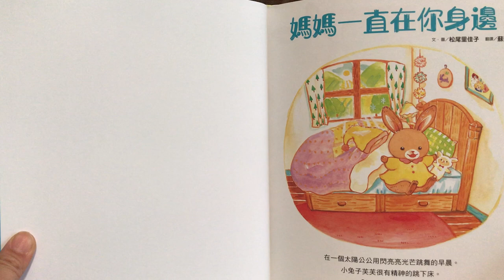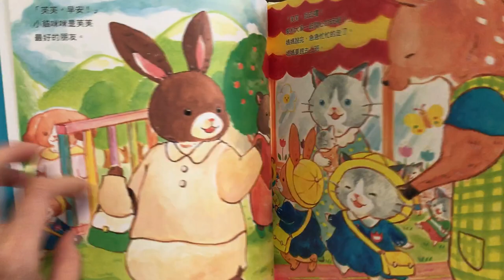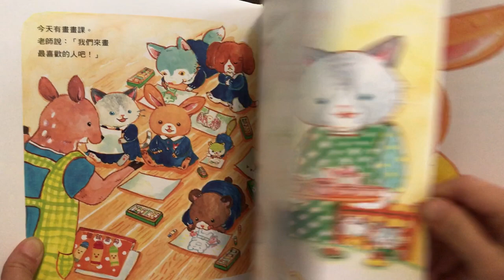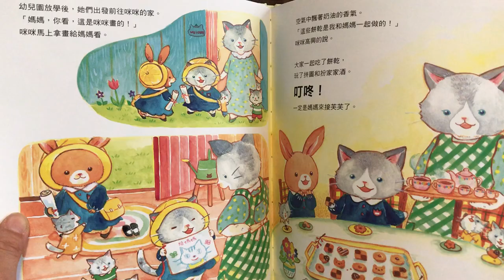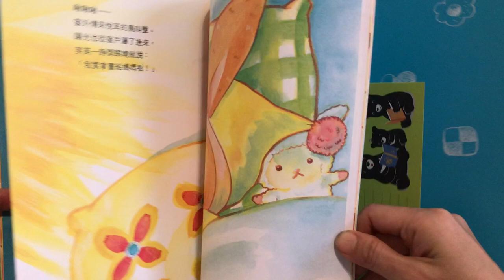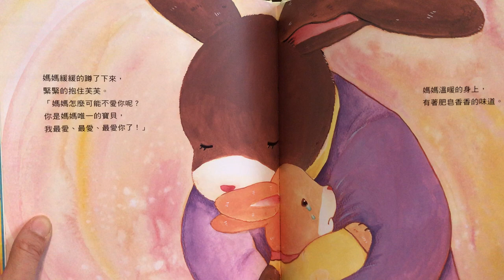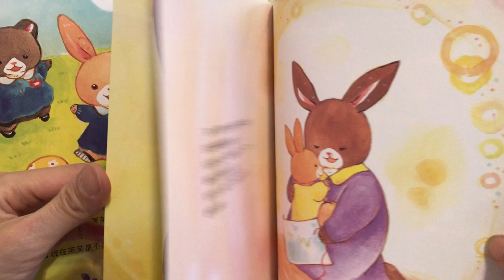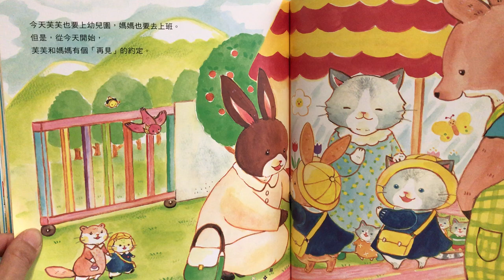媽媽一直在你身邊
作者：松尾里佳子
插畫家：松尾里佳子
譯者：蘇懿禎
種類：精裝薄頁繪本
適讀年齡：3-6歲
相關書籍：
主題/關鍵字：學前準備、分離焦慮、職業婦女、親子、溝通、愛、母親節

故事大意：芙芙是一隻可愛的小兔子，總是活潑又有朝氣。她的媽媽是位職業婦女，每天早上都很忙碌，做家務、準備早飯、打扮換裝，還得照顧芙芙，在有限的時間送孩子上學。今早，兔媽媽和孩子道別後，小兔子芙芙就和好朋友小貓咪咪一起進教室。第一堂是畫畫課，老師讓孩子們畫下最喜歡的人，芙芙和咪咪都畫了媽媽，她們很想趕快將畫作拿給母親看。放學時間到了，貓媽媽來接咪咪，小貓馬上把畫送給媽媽。芙芙跟好友相約課後一起玩耍，她在咪咪家享用美味的午茶，還玩了拼圖和扮家家酒。時間不早了，電鈴聲響起，芙芙以為是媽媽來接她回家，沒想到站在門口的是奶奶。兔媽媽因為工作忙碌要工作到很晚，於是芙芙和奶奶一起享用美味的晚餐還洗了舒服的熱水澡。夜漸深了，但是母親還沒回來，雖然芙芙想等媽媽，但是她敵不過睡意，很快就睡著了。隔天一早芙芙被鳥鳴聲吵醒，她一睜開眼就迫不及待要找媽媽，想拿畫作與母親分享。當芙芙發現工作到深夜的媽媽還在熟睡時她決定讓母親多睡一會，貼心地去廚房為媽媽準備早餐。沒想到，芙芙一不小心打翻了牛奶，還把要送給母親的畫弄濕了，滿心委屈的芙芙傷心地哭了起來。兔媽媽聽見聲響趕忙過來查看，知道芙芙沒有受傷後馬上給孩子一個溫暖的擁抱，還告訴芙芙自己有多愛她，沒有和芙芙在一起的時候心裡也總是掛記她。小兔子芙芙這才了解，媽媽和自己一樣想念她，她們深愛著彼此，永遠不會改變。從那天起，芙芙和媽媽訂下了一個「抱抱」的約定，那個擁抱就是我愛你的證明。

心得：早妹喜歡這則暖心的故事和可愛的插圖，阿母則特愛書中兔子母女和對方表達愛的方式。我們都有深愛的人，但!他們知道嗎？不要覺得孩子一定能懂得或感受父母的愛就不將愛清楚明白的說出來。愛一個人，要說，要做，更需要溝通。早妹從出生至今一直都黏媽媽，她滿兩歲前只要我不在視線範圍，小妞一定是哭得天崩地裂。阿母要陪玩、陪吃還得陪睡，任何事她都希望我來完成。面對有如此嚴重分離焦慮的小童我花了很多心思給早妹安全感，擁抱、親吻、情話從沒停過，繪本、影片也從不缺少。共讀《媽媽一直在你身邊》時我特別有感觸，因為兔媽媽清楚地說出了我心中的想法，表達了我想對早妹說的話。而貼心的早妹也跟芙芙一樣，喜歡畫媽媽，無論大小事都會與我分享，還有，就算比我早起也會讓我多睡一會。每天早上分離時、還有陪睡前阿母一定把自己的愛告訴早妹，因為人生無常，你永遠不知道自己下一刻會在哪兒。你今天告訴孩子自己有多愛她了嗎？如果還沒有，別忘了要大聲說出來!!

另外，最後這段話要獻給所有工作忙碌的家長。孩子的成長只有一次，千萬別因工作忽略了寶貝們。陪伴!才是他們需要的………..

Ps. 阿母與早妹這次也參與了《媽媽一直在你身邊》影片錄製的活動，感謝小熊出版讓我們有機會說出對彼此的愛。